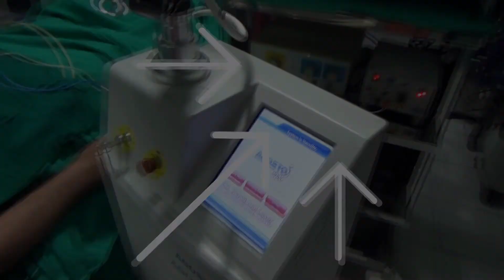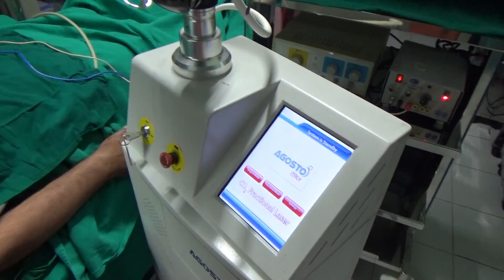SKIN LASER# WART ON EYELID# LATEST LASERS IN PRACTICE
Laser mole removal Moles can be removed with lasers or with Radio frquency surgery.laser mole removal is bloodless surgery and not much pain is associated .There are many types of moles that can occur in or on your skin, ranging from birthmark moles (congential naevi), junctional moles, compound moles, collision moles, and intradermal naevi- moles. Laser co2 mole removal method  is thus the Gold Standard for mole removal, as it gives complete removal and histology. Practically, surgery for moles may not be feasible as some patients may have hundreds of moles to remove on the face.
laser mole removal is safe method with minimum pain and speedy recovery.
Laser mole removal before after photos are available at my website gallery.